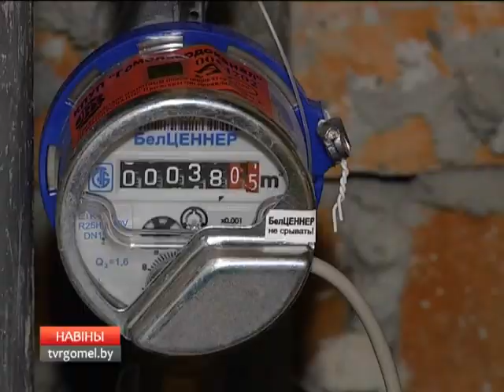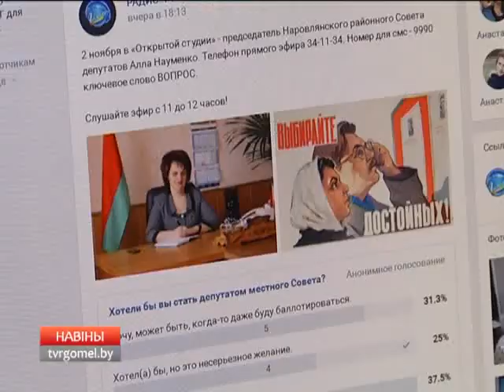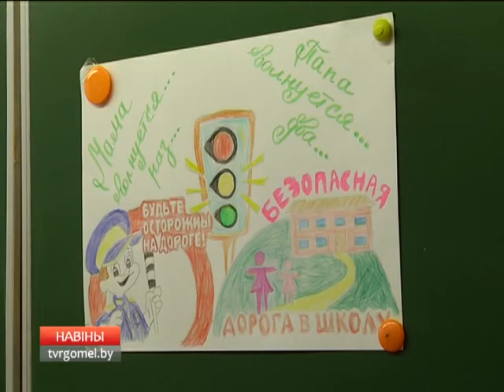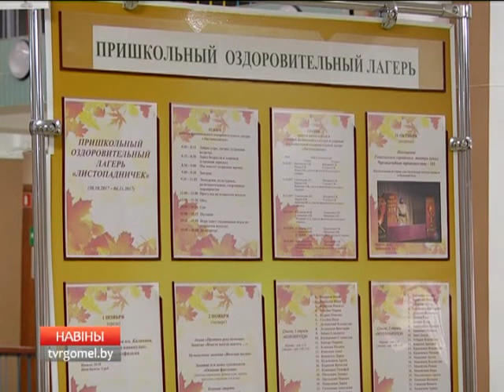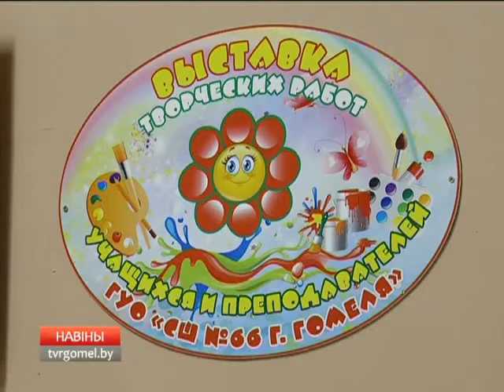02 11 2017 НОВОСТИ 15 30